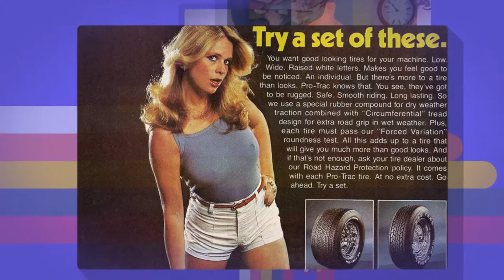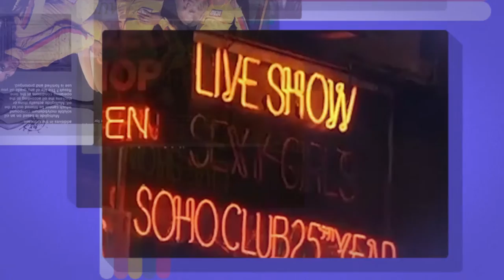Klaus Harmony \\\ Girl Scouts Sequenz #4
The official music video of GIRL SCOUTS SEQUENZ #4 by Klaus Harmony, the Mozart of porn music.